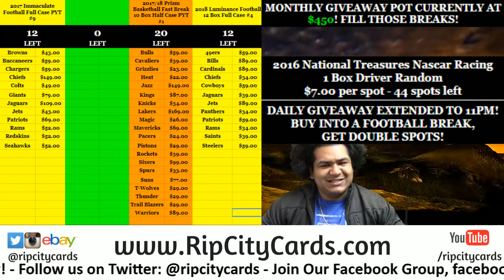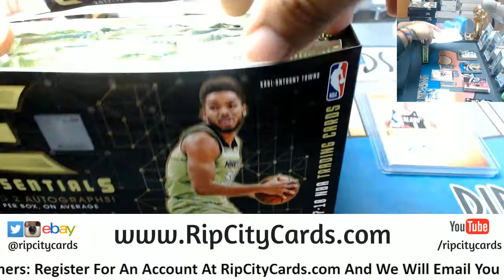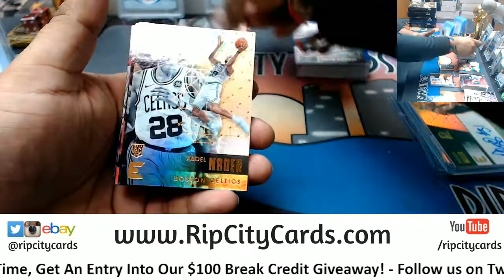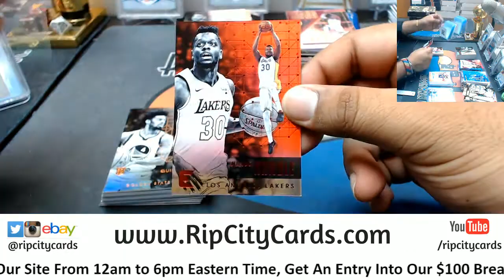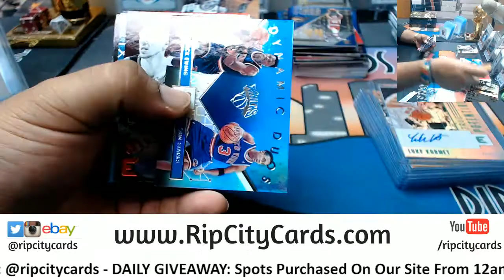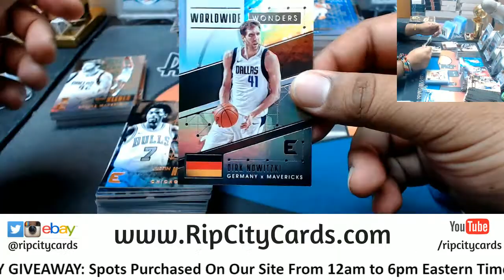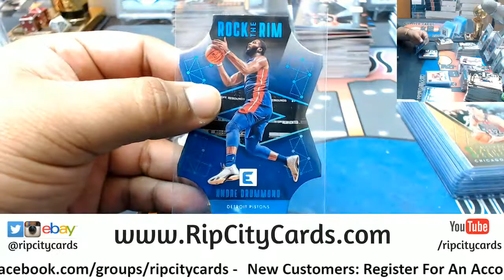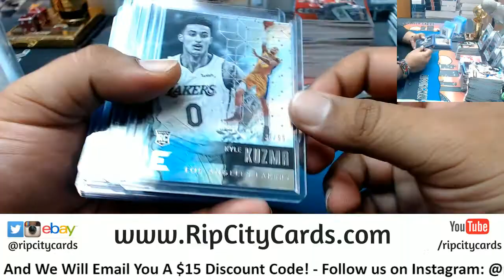2017 18 Essentials Basketball Half Case #9 eBay